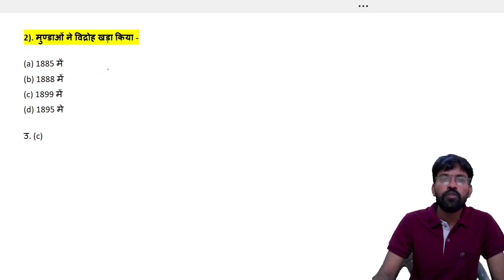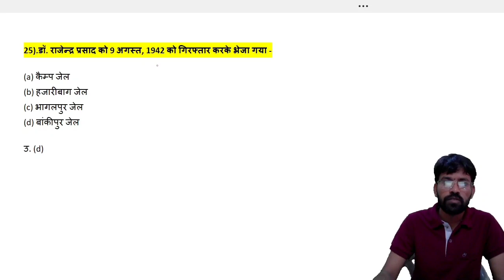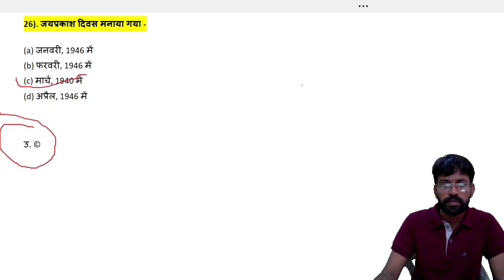Bihar Special Quiz || Bpsc Previous || For bpsc, bssc cgl, other bihar exams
bihar special quiz

bihar gk

bihar gk quiz

bihar bpsc quiz

bihar previous question

bihar previous questions quiz

bpsc

bpsc gk

bssc gk

bssc cgl

bssc cgl gk